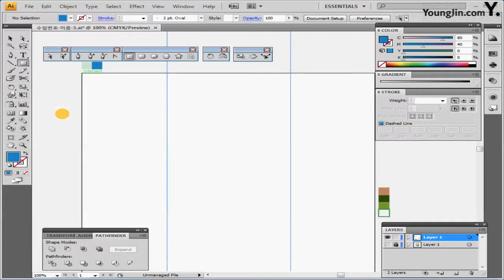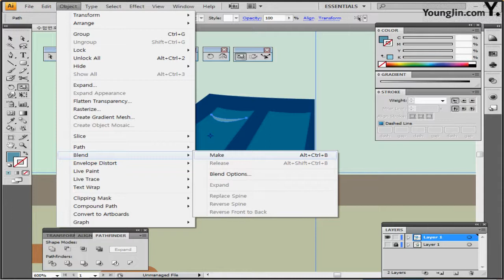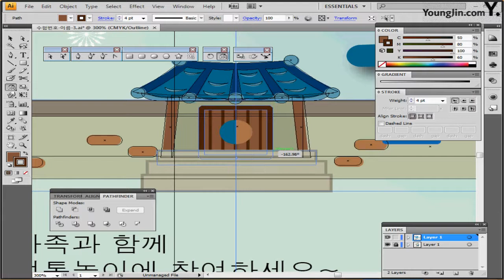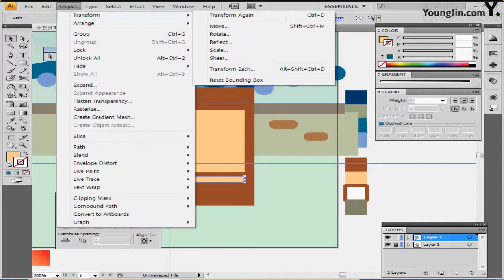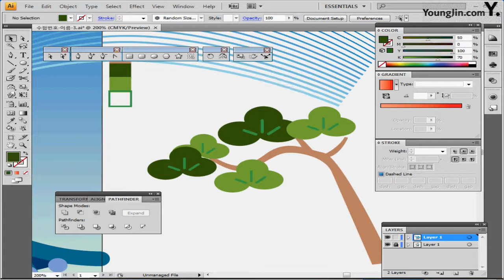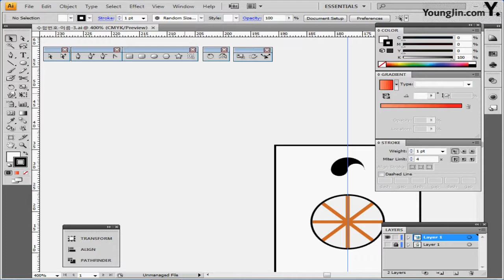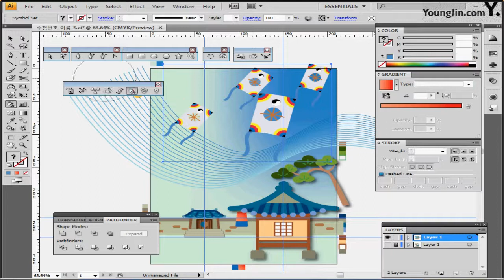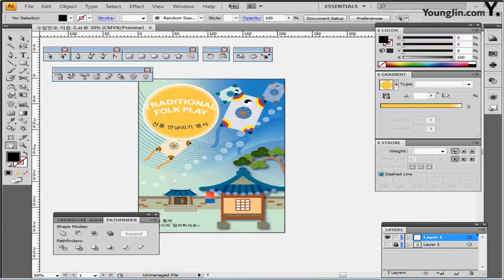기출 유형 문제 2회-3